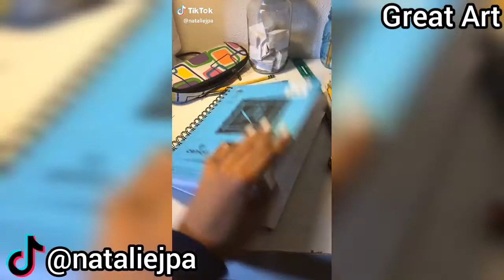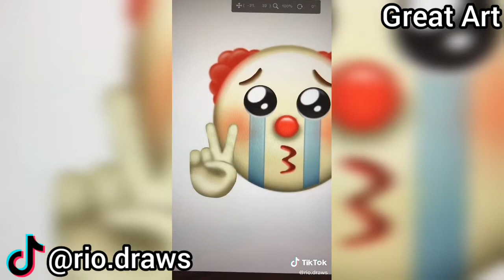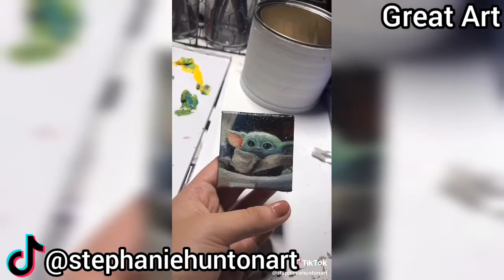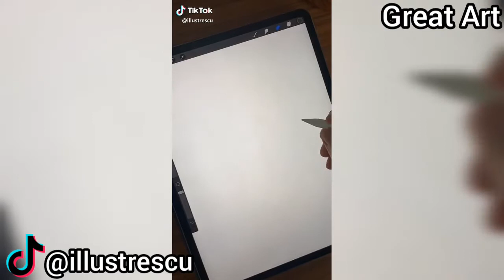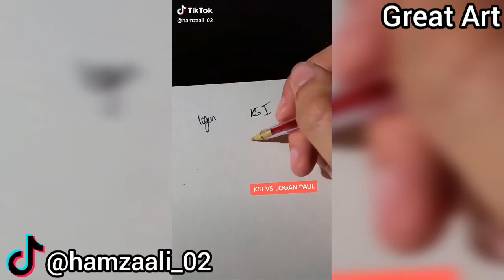Amazing Art I Found On TikTok 😍😍 Level #1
Art I Found On TikTok V1

Lucie

zhanelle sarmiento

Christian G || Wizyakuza Art

Ellie Mova

Juanito Laguna

Natalie

David Garibaldi

Ani Ter-Mkrtchyan

thisjusthappened

James Lewis

cgr手绘

riona⁷

SOLÈNE PASQUIER

bryce mohammed

Stephanie

pauljacksonlives

Rishabh Jain

Cheyglows

Racks N Tracks Taxidermy

Vlad Dumitrescu

HamzaAli

ANASTASIA KHOROSHENKO